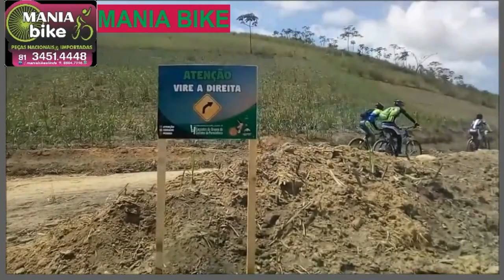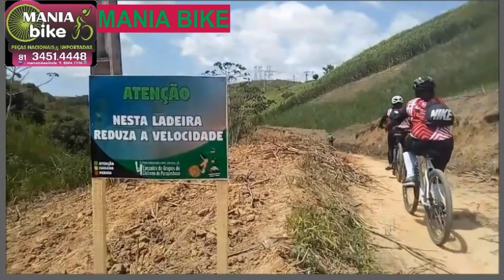4º Encontro de Grupos de Ciclismo de Pernambuco em Escada/PE.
- COMUNIDADE UNIDOS PELA BIKE, UM DOS MAIORES EVENTOS REALIZADOS NO ESTADO DE PERNAMBUCO, INSCRIÇÕES GRATUITAS.